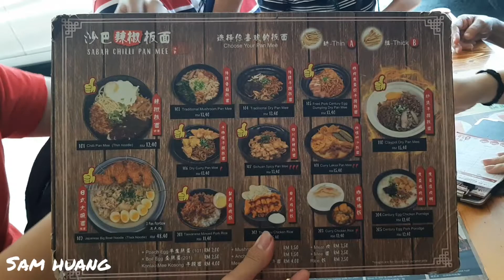Family trip to Kota Kinabalu, Sabah (Day3)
Amazing food tour, wootz